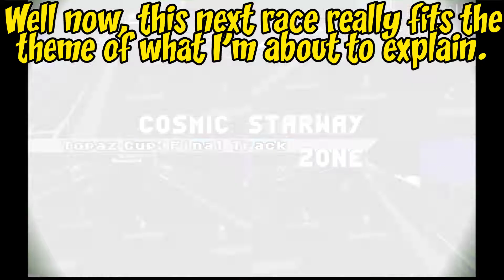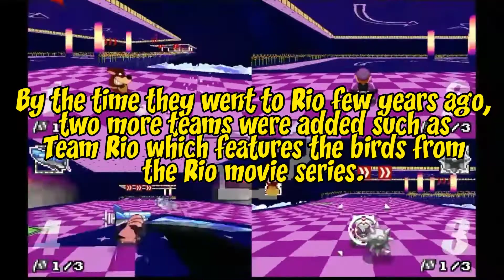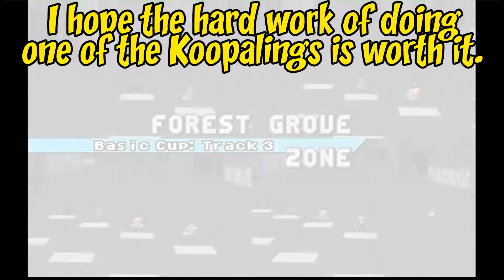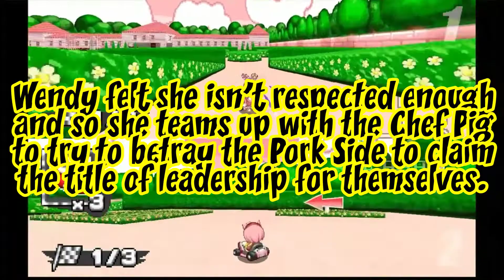Sonic Robo Blast 2 Kart Gameplay Part 14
Yup, more weeks have passed, but at least I've done more racers while I was gone with one I wished they would've brought him into CTR Nitro Fueled. If you like to see gameplay of what he would've looked like, watch this one next after watch today's video. And with that said, thanks for waiting.